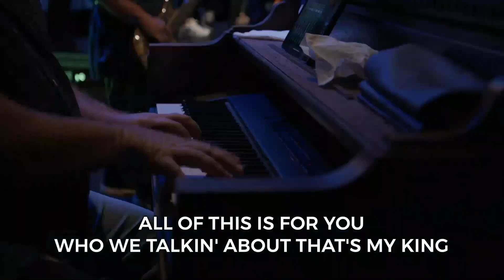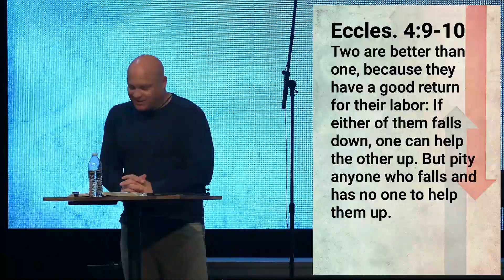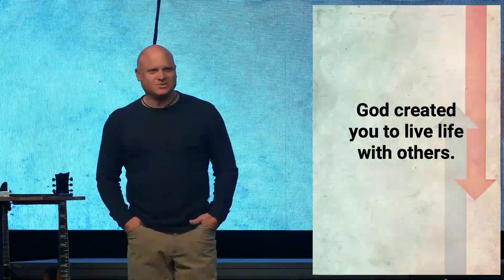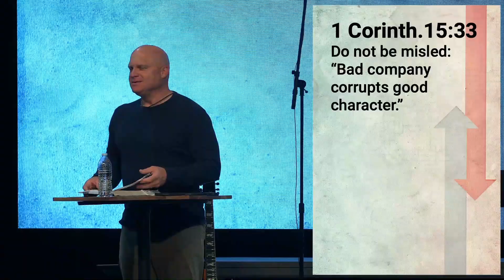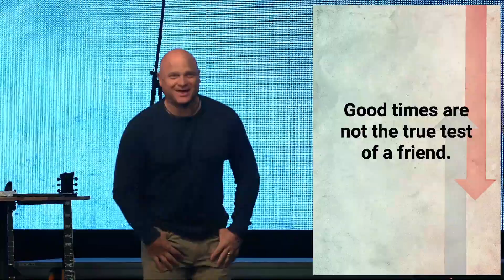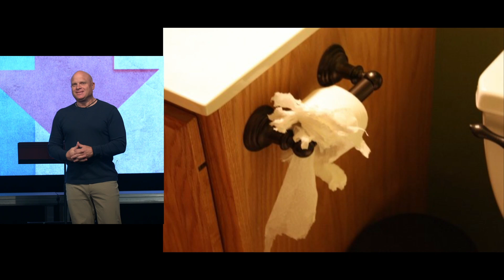Best & Worst | [One Off]